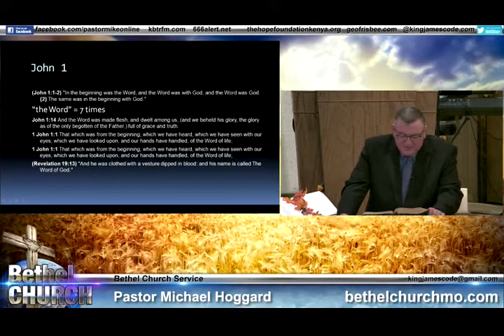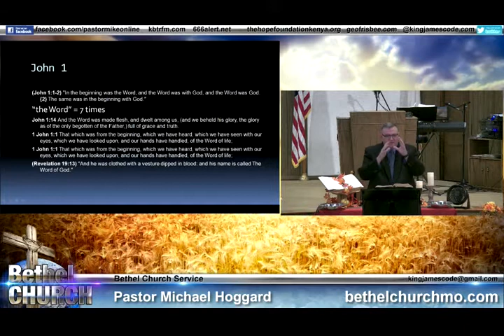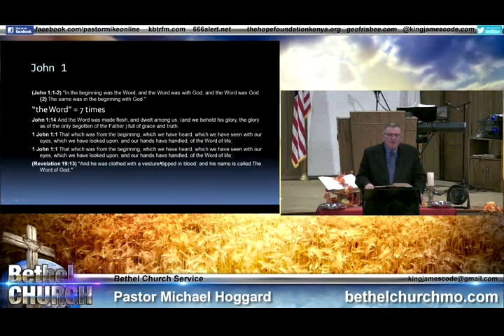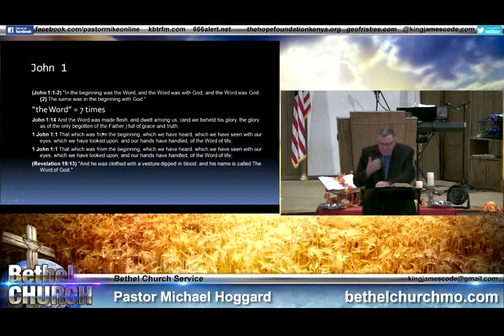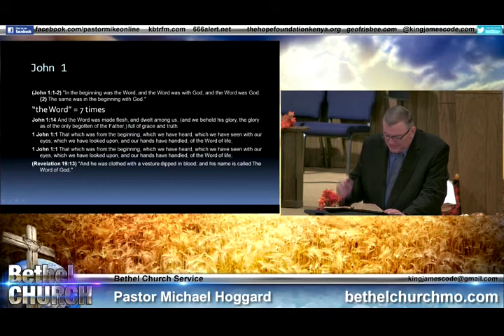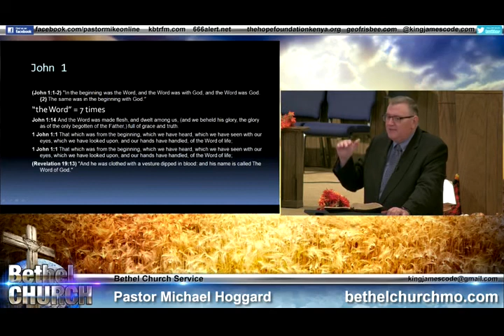In The Beginning Was The Word - Mike Hoggard